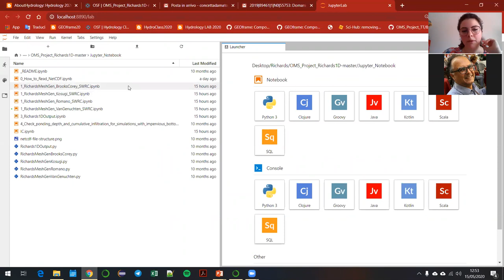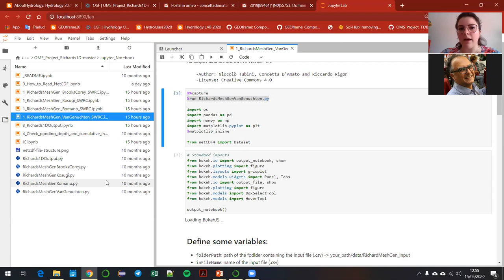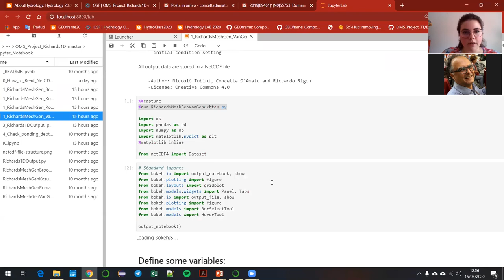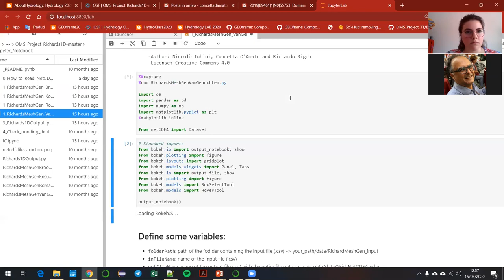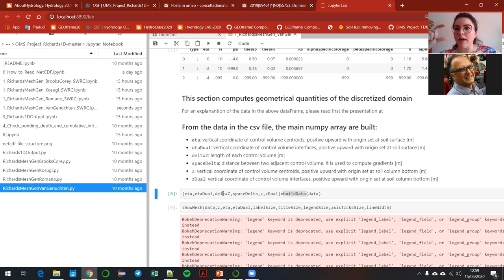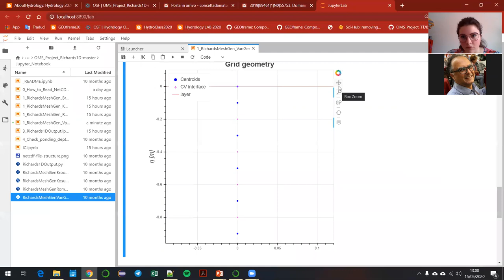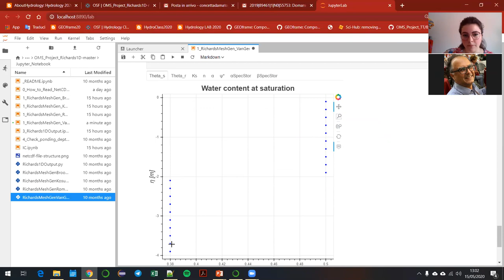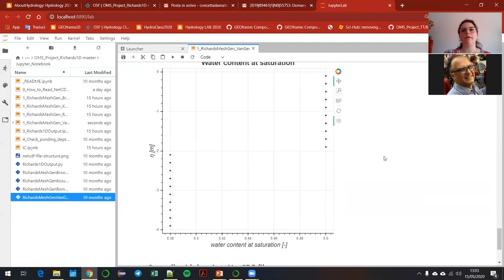I Notebooks Per Usare Richards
Si mostra dove sono i Notebook che possono servire da template per usare il modulo GEOframe-Richards 1d